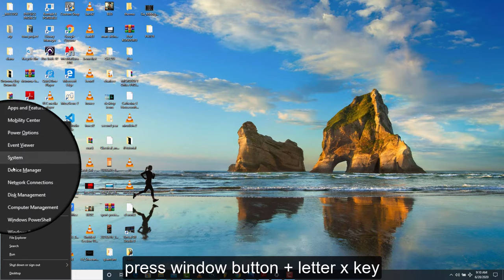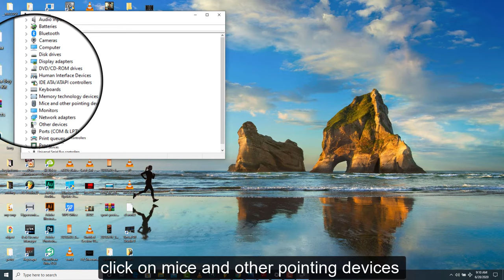solved : cursor is moving but can't select or click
cheq this also

Cursor problems solved on HP laptop, HP pavilion, HP elitebook,hp probook, HP PC, HP, Dell.. Lenovo, Toshiba laptop
mouse can't click, cursor moving but can't click,my hp laptop, unable to click on windows pcs, desktop frozen,fix desktop icons not clickable,unable to click any thing,stack laptop cursor,cursor not working,touch pad not working.